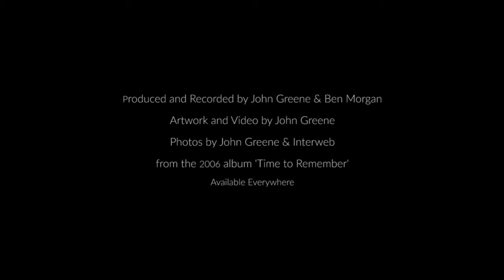John Greene Music - Winter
Americana Musician John Greene sings his own song 'Winter'
A tune about the inevitable changing of the seasons. Optimistic if somewhat 'rose-tinted'
Features some great guitar work from Matt Exelby and some beautiful photos of Cornwall UK

Winter
words & music by John Greene

Today is the last day of summer
Come on sun come and get me one more time
Tomorrow I’ll take my boots out walking in the rain
To an empty table in an empty bar room

To look for a better time coming is a good way to be
When surviving is something to do
If there’s no place left to run to, then you can be free
And part of me is always waiting for you

Frost in the early, early morning
Diesel fumes hang in the air
Smoke rising straight into a starlit sky
Steamy windows, log fire bright

LINKS

X